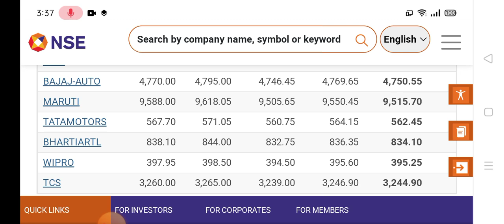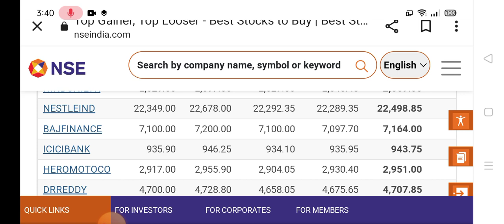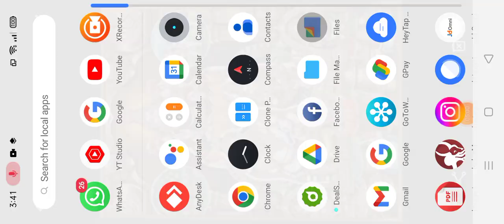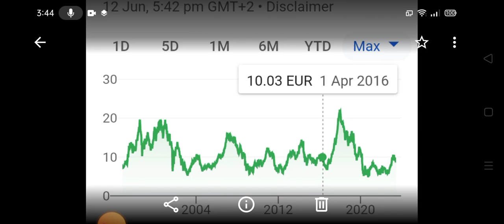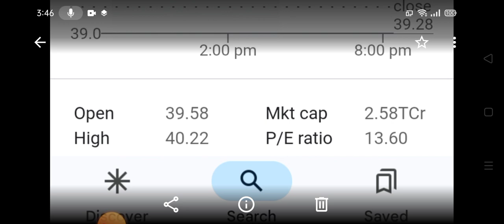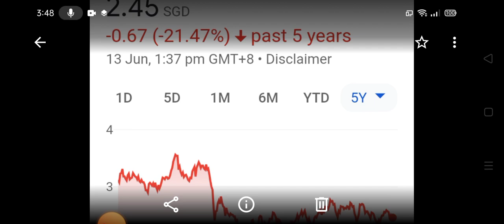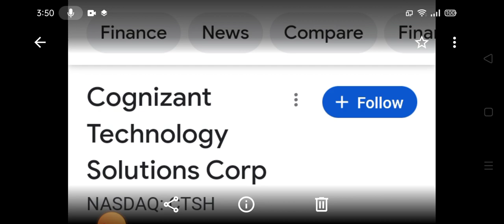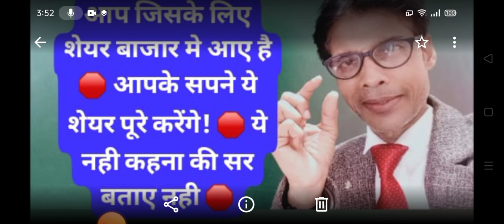Adani और Reliance दोनो मिलकर खेल करेंगे नही खरीदने वाले है? नही बकवास है क्या? जी हां क्या बकते हो?